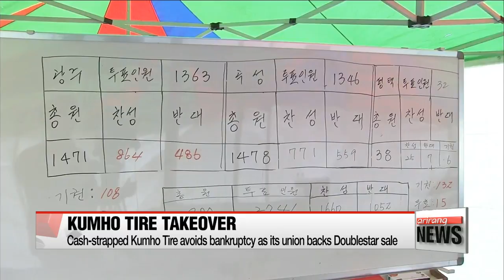Kumho Tire avoids bankruptcy as its union backs Doublestar sale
금호타이어, 2천억 수혈••• 상반기 더블스타 품으로

  Korea tire manufacturer Kumho Tire has avoided being put under court receivership after its labor union backed a plan to sell the firm to Chinese truck and bus tiremaker, Doublestar.
Under the plan,... the Chinese company has vowed to invest some six-hundred million U.S. dollars into Kumho Tire.
Kim Hyo-sun tells us more.
  Cash-strapped Kumho Tire has avoided bankruptcy as its labor union on Sunday voted in favor of selling the company to its Chinese rival, Doublestar.
Sixty percent of its union okayed the sale plan,... under which,... the Chinese tiremaker buys a 45 percent stake in Kumho Tire for approximately 600 million U.S. dollars through a third-party capital increase.
  Doublestar has also vowed to secure jobs for Kumho's five-thousand employees for three years after acquisition.
To get the company back on track,... Kumho's union members also agreed on a wage freeze until 2019 and returning parts of their work benefits.
After Kumho's creditors sign a memorandum of understanding with the tire manufacturer on Monday,... they will proceed to signing a sales contract with Doublestar before the end of June,... according to its main creditor, the Korea Development Bank.
  Apart from the sales deal,... Kumho's creditors will also inject around 190 million dollars in additional funds to cover the firm's debts of over two-point-two billion dollars.